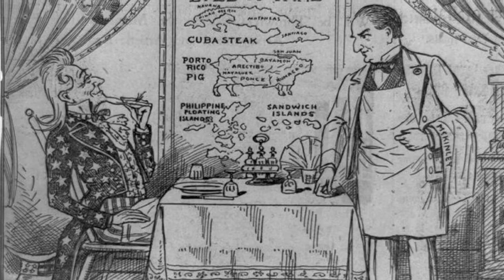Puerto Rico: The Movie Yuh